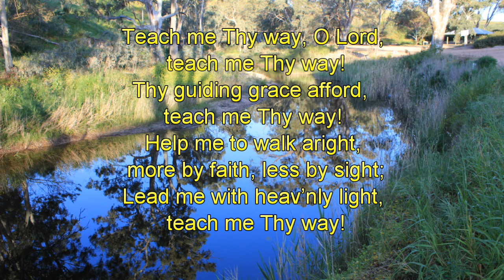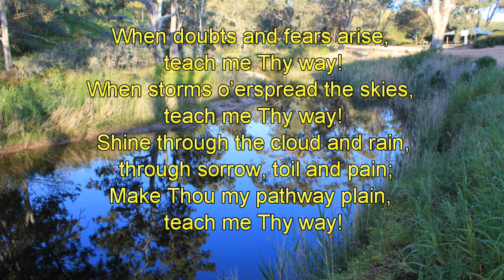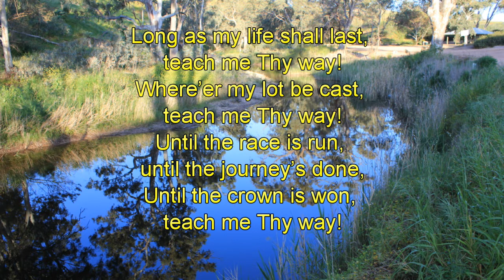Teach Me Thy Way, O Lord-Piano-Christopher Tan